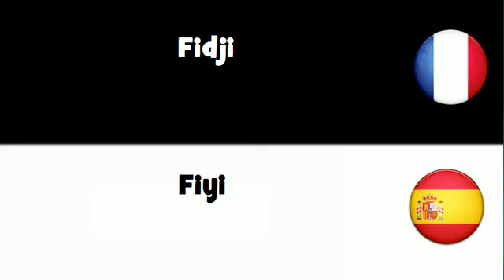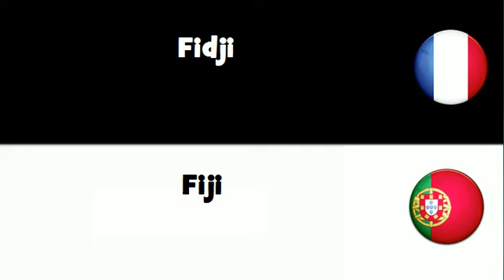Traduction en 20 langues # Fidji